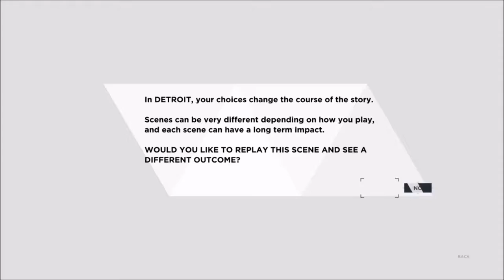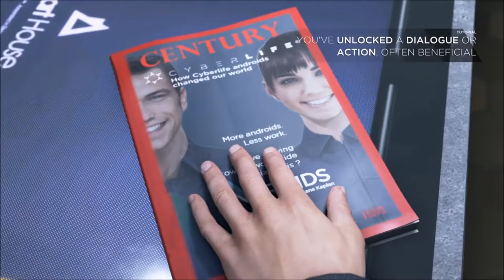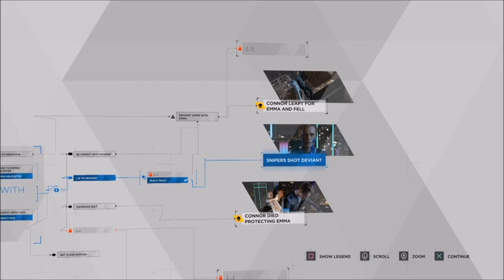GOOD ENDING!! | Detroit Become Human - Part 3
Welcome Back I Was Made When I Got That Other Ending Because That The Ending I Always Get But Finally I Got The Good Ending And Am Happy And Yeah Don't Forget To Brogue Kick That Like Button In The Face And That Share Button And That Subscribe Button As Well And Enjoy.